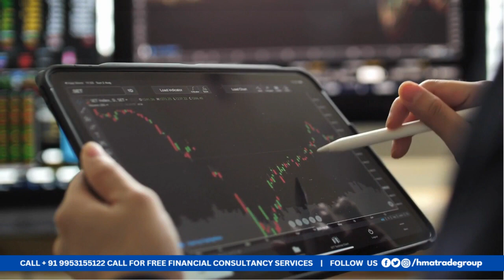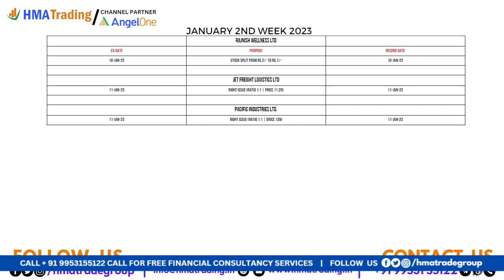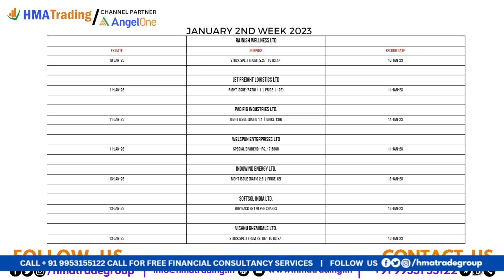Weekly Corporate Actions Review Jan 2023, Weekly Corporate Action and its impact on stock price